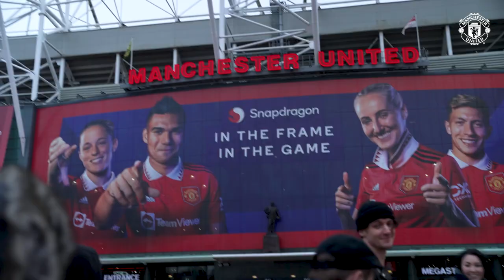CROSSBAR CHALLENGE At Old Trafford With Fall Out Boy! 💥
Ahead of their new album launch on the 24th, Fall Out Boy visited Old Trafford to take a look around the stadium, head in to the dressing room and have a kick about on the Apollo pitch. They then played an intimate show at the local venue, Band on the Wall! 🙌